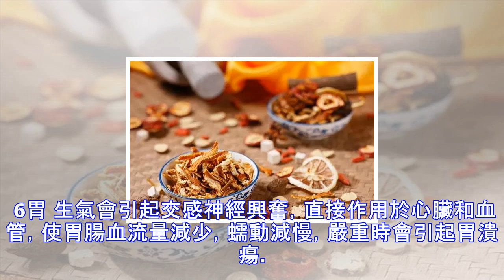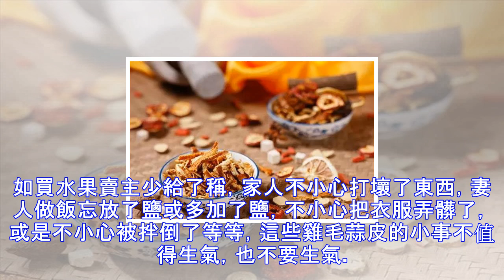常常生氣的人該怎麼辦？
人會被氣死究竟是怎麼回事？一項最新的研究顯示，生氣所引起心律不齊的心電圖比一般心律不齊來得更加混亂，也更加不穩定，所以是最致命的。 美國醫學專家通過調查發現，所有生氣引發心律不齊的病人均起始於早期心室收縮，正是這種形式的心臟收縮會提高造成突發性心臟衰竭的概率。像憤怒這樣的強烈情緒可會使心律中斷，危及生命。 一、生氣最傷害八個器官 1皮膚 生氣時，大腦血液中增加的毒素，會刺激毛囊，引起毛囊周圍程度不等的炎症，從而出現色斑問題。 2子宮、乳腺 男人生氣傷肝，女人生氣傷乳腺和子宮。乳腺走脾胃系統，子宮走 肝。氣上升，會傷到乳腺，下沉就傷子宮。 3甲狀腺 老生氣會使甲狀腺功能失調，發生甲狀腺機能亢進。...
源: pixpo